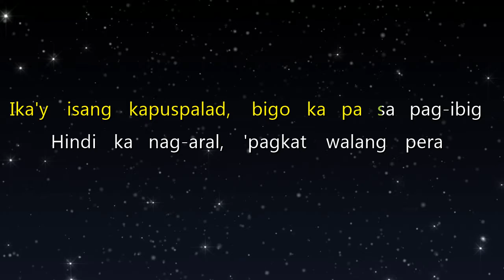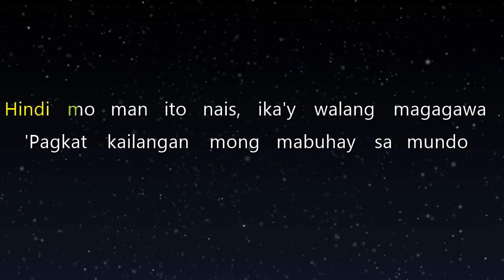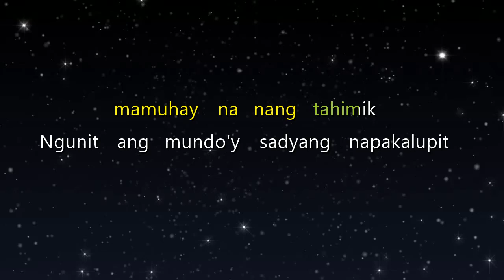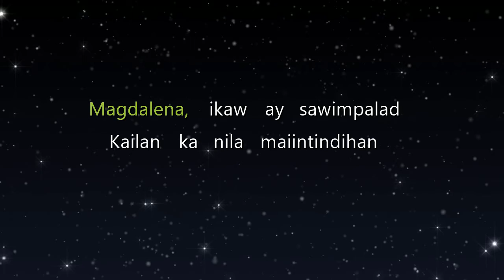Freddie Aguilar - Magdalena Lyrics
Listen and watch to Freddie Aguilar's hit song "Magdalena"

Here's the lyrics video of Freddie Aguilar’s "Magdalena"

Tingin sa iyo'y isang putik, larawan mo'y nilalait
Magdalena ikaw ay 'di maintindihan
Ika'y isang kapuspalad, bigo ka pa sa pag-ibig
Hindi ka nag-aral, 'pagkat walang pera

Kaya ika'y namasukan, doon sa Mabini napadpad
Mula noon, binansagang kalapating mababa ang lipad

Hindi mo man ito nais, ika'y walang magagawa
'Pagkat kailangan mong mabuhay sa mundo
Tiniis mo ang lahat, kay hirap ng kalagayan
Ang pangarap mo, maahon sa hirap

Magdalena, ikaw ay sawimpalad
Kailan ka nila maiintindihan
Magdalena, Magdalena

Ibig mo nang magbago at mamuhay na nang tahimik
Ngunit ang mundo'y sadyang napakalupit
Hanggang kailan maghihintay, hanggang kailan magtitiis
Ang dalangin mo, kailan maririnig

Magdalena, Magdalena